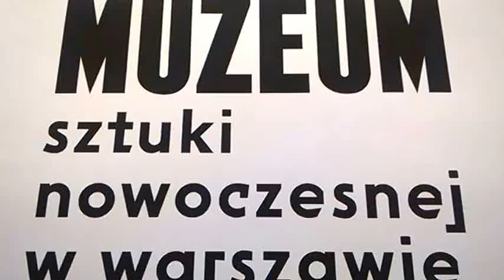DAMY RADĘ,GDY MAZUR ZA DORADZANIE NA STRONĘ PEPICZKÓW PRZEPĘDZIMY I PO LICHWIE!!!